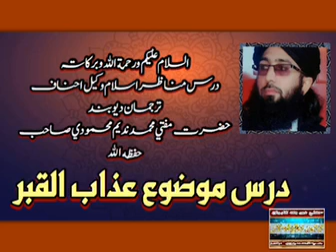درس عذاب القبر مفتی محمد ندیم محمودی صاحب (۴/